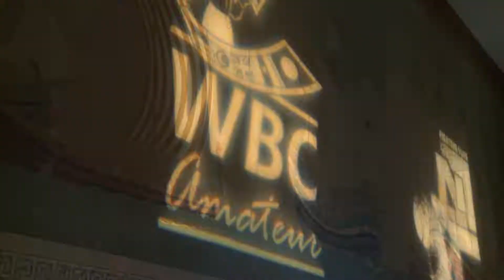Reggae Rumble May 23, 2019 FInale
Fighters4Life in association with D'Alessi, Tocci & Pell, LLC & Gleason's Gym Present Reggae Rumble '19 - All Proceeds  Benefit The Give A Kid A Dream Foundation

💵 RATES:
- Day $25
- Week $90
- Month $120

Follow Gleason's Gym on all Socials!